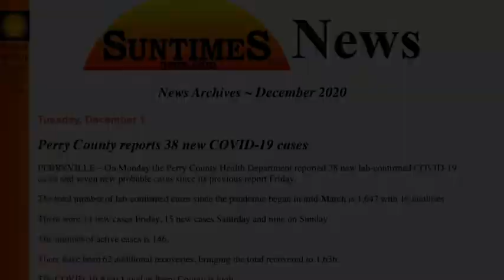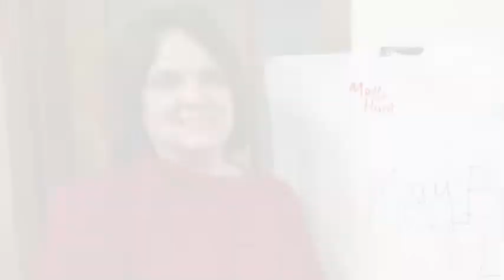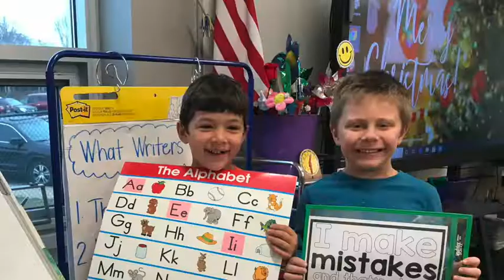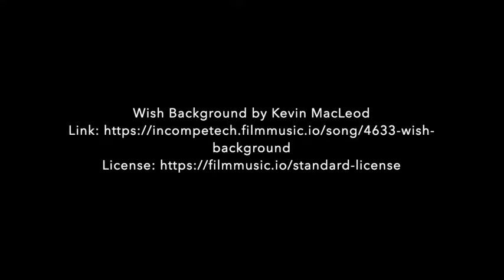Mr Comstock Holiday Message 2020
Perry County School District 32 Superintendent Andy Comstock shares his holiday message.